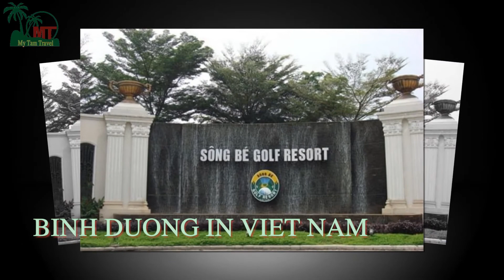Tourist atractions Binh Duong – Top Tour Vietnam in Binh Duong My Tam Travel